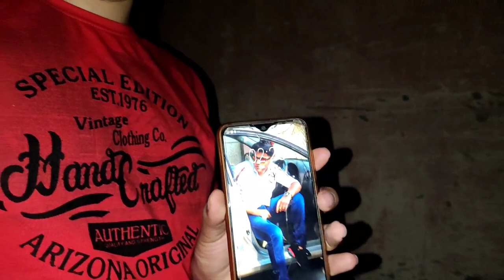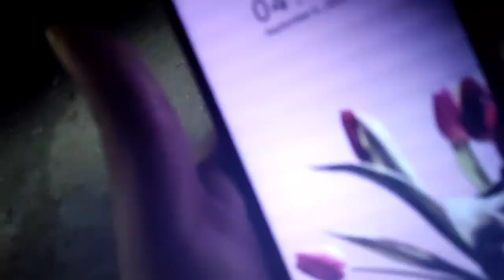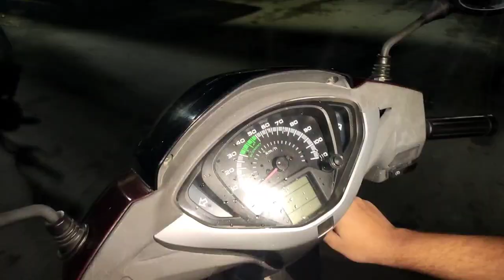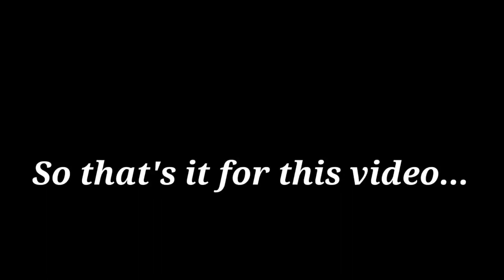**We met with an accident** || Sunday YULU RIDE || INDIA GATE || **No Clickbait**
in this video we have gone to india gate for for yulu ride and met with an accident watch full vudeo❤️

Here are the list of some of my videos!
❤️ Top videos of the nehru place--
• BEST PC BUILDS UNDER 34K , 50K ,55K , 60K | ** NO CLICKBAIT** | NEHRU PLACE || WATCH TILL END | 2020

=Nehru Place Computer Market [HINDI] | Laptop in RS.9999 | GAMING PC IN RS.22000| CHEAPEST MARKET

My name is Ravjot Singh and i am 18 years old!
I live in New Delhi.
I do ,lifestyle,market,food vlogs.I love to explore new and unique things.i also love to travel and  soon after this pandemic will be over I'll upload travel vlogs in this channel 😊!

Things that I use:
My phones:

my camera

my camera  accessories:
2)lens for cinematics
3) gorilla pod
4)label mic
5)shot gun mic
6)memory card

Ravjot Singh